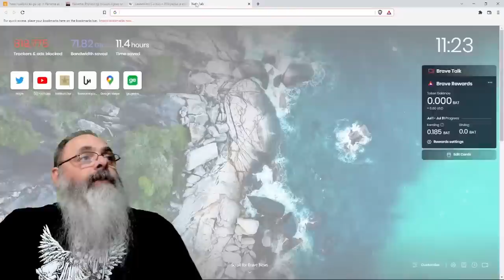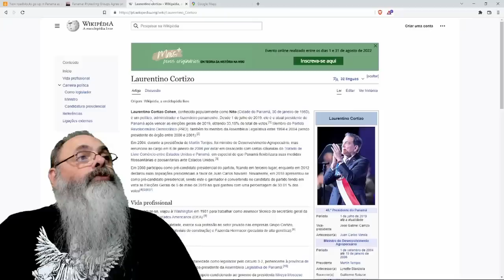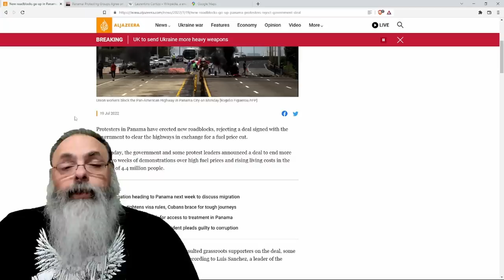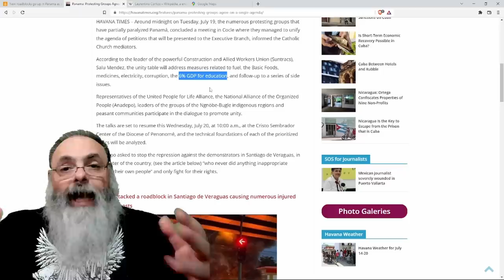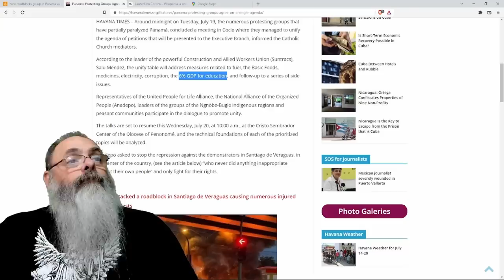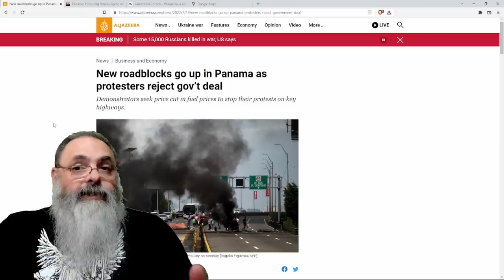PANAMÁ entra em CONVULSÃO devido a GOVERNO de ESQUERDA e PREÇO dos COMBUSTÍVEIS